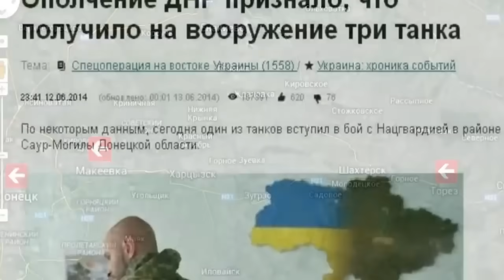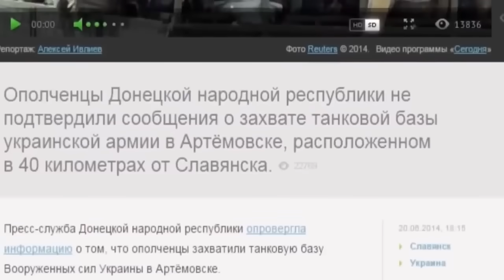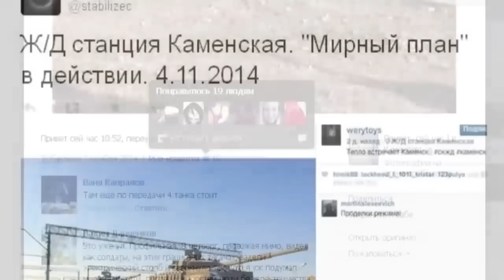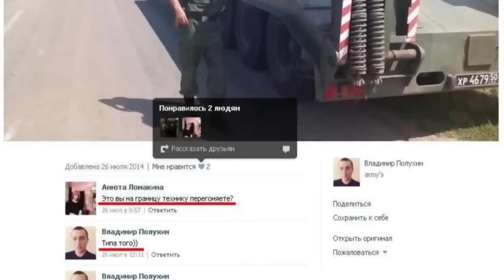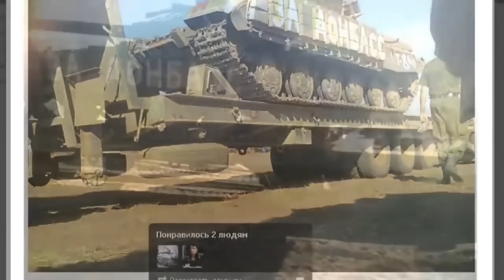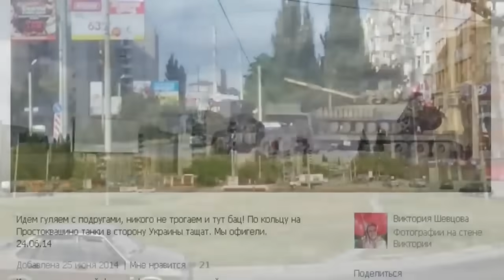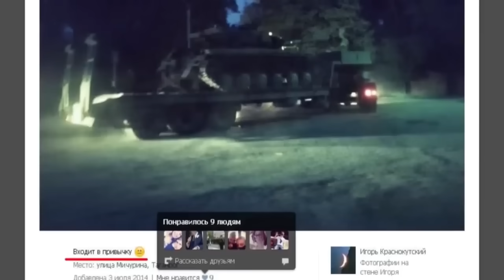РОССИЯНЕ ОТВЕТЯТ ЗА ВСЕ 10 ЛЕТ СВОЙНЫ! ЗАЧИСТКА КРЕМЛЯ НАЧАЛАСЬ!